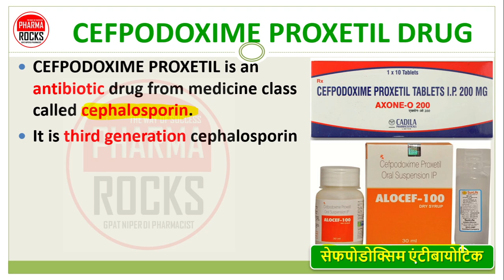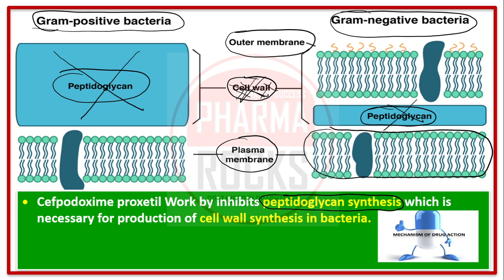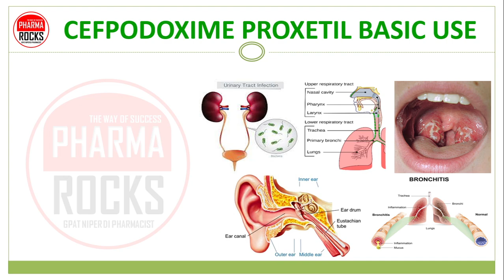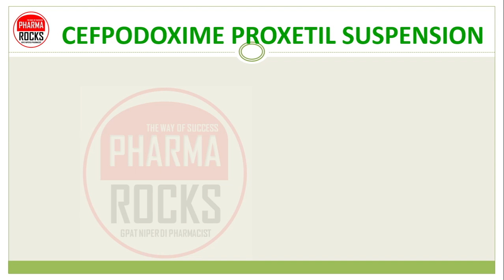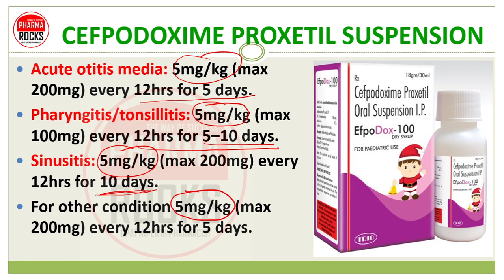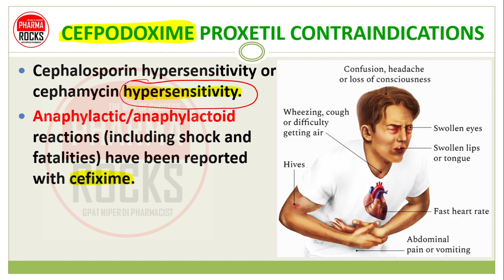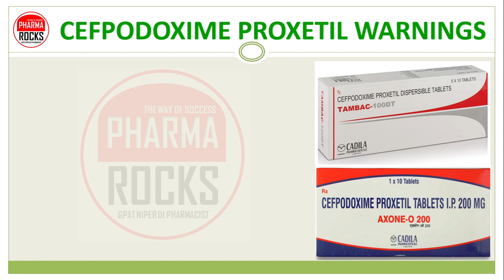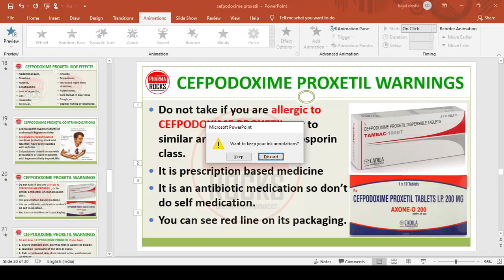CEFPODOXIME PROXETIL ANTIBIOTIC DRUG, USE, DOSE, सेफपोडोक्सिम एंटीबायोटिक की जानकारी सरल भाषामें